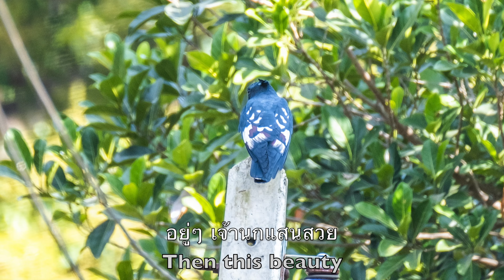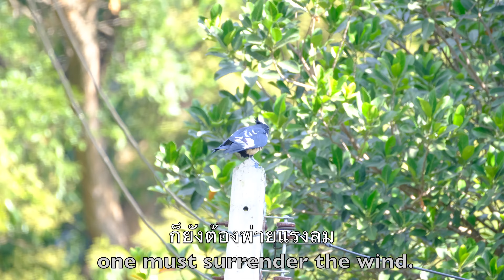Surprise Encounter with the Stunning Black Baza: A Rare Sight!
While visiting Muak Lek Waterfall on a windy day, I was thrilled to unexpectedly spot a Black Baza perched on a pole at the forest's edge. This bird of prey, with its charming crest, has such a cute and unique look. Unfortunately, I could only admire its beauty for a brief moment. It came with the wind and disappeared just as quickly. What a delightful but fleeting encounter!
เหยี่ยวกิ้งก่าสีดำ (อังกฤษ: Black baza) เป็นนกล่าเหยื่อขนาดเล็กพบตามป่าในเอเชียใต้และเอเชียตะวันออกเฉียงใต้ ประชากรโดยมากเป็นนกอพยพ เช่น ประชากรในประเทศอินเดียจะอพยพหนีหนาวไปตอนใต้ของประเทศและประเทศศรีลังกา ในประเทศไทยพบอพยพเพียงที่เดียว คือ เขาดินสอ ตำบลบางสน อำเภอปะทิว จังหวัดชุมพร

Some interesting information:
The black baza (Aviceda leuphotes) is a small sized bird of prey found in the forests of the Northeast India, the eastern Himalayas, China and Southeast Asia. Many populations are migratory. The races in the Indian region are migratory, wintering in the south of the Peninsula and Sri Lanka. The black bazas have short, stout legs and feet with strong talons. A prominent crest is a feature of the bazas. They are found in dense forest often in small groups. They are also known to spend a lot of time perching on bare branches of tall trees rising above the forest canopy.

The black baza is a small and distinctively coloured raptor; it ranges from 30 to 35 cm in length, a 66 to 80 cm wingspan and a weight of 168 to 224 g. When perched, the upright crest and contrasting patterns make it difficult to misidentify. The male has white scapulars, secondary coverts and on the secondaries. The female has white only on the scapulars and more chestnut bands on the underside unlike the few bands in the male.

While flying, it is similar to a crow and is often seen in small groups or flocks during migration. During migration, they are gregarious at their roost. They are somewhat crepuscular and more active at dusk and in overcast weather.

They feed mainly on insects by making aerial sallies. They may also pick insects off a leaf, the insects always seized with their feet. They have been observed to attempt capturing small birds such as wagtails by making dashes into flocks. They have been noted to join mixed-species foraging flocks. It has also been known to feed on the fruits of the oil palm. They are somewhat crepuscular in habit. The call is a "chu-weep" somewhat similar to the call of the large cuckoo-shrike. Other descriptions include a soft squeal or whistle and a shrill gull-like mewing.

Like others in the genus Aviceda they have two tooth like indentations on the edge of the upper bill. Birds are said to have a disagreeable odour which has been said to be "bug-like".

This species is found in Southeast Asia and parts of South Asia. They are migratory in parts of their range. Migratory birds may be seen in large numbers at some locations such as Chumphon in Thailand where they account for nearly 40% of the raptors on passage. In some parts of Hong Kong, they have established themselves in recent times changing from summer visitors to residents in small numbers.

In southern India the species is regularly reported in winter mainly from the Western Ghats (breeding records have been questioned), Eastern Ghats (mainly on spring passage) and known to breed in northeastern India and Burma. Winter records of the species include stray occurrences in or near metropolitan areas such as the Guindy National Park in Chennai, near Trivandrum

and Bangalore. More recent studies have suggested that the species may be a regular winter visitor in the eastern part of peninsular India, and not just a passage migrant. Individuals have also been noted at Point Calimere.

The birds in northeastern India begin to breed in April. Both sexes take part in nest building, incubation, brooding and feeding. The nest is a firm platform of thin sticks with a central depression and lined with grass, fiber and overlaid with green leaves. The eggs take about 26–27 days to hatch. Insects are the predominant food of the chicks.